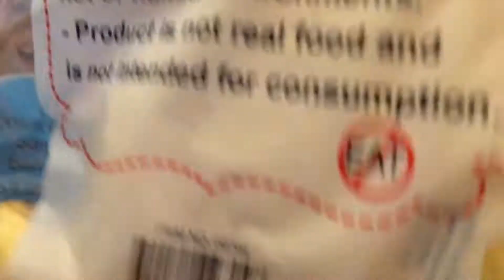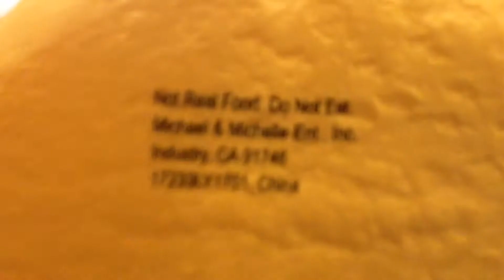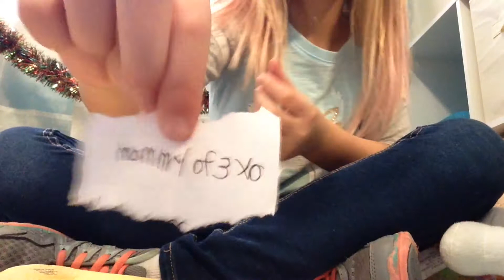Jumbo squishy croissant!